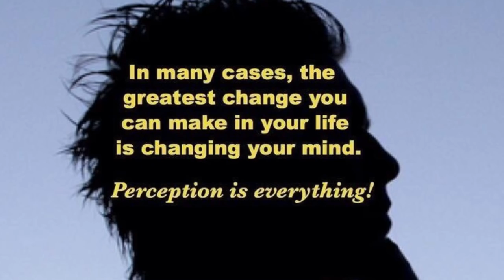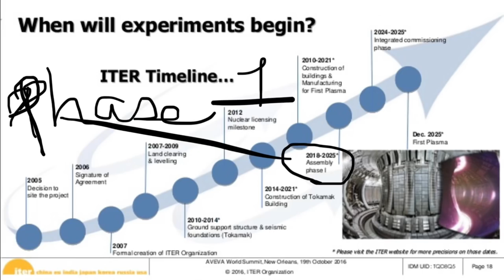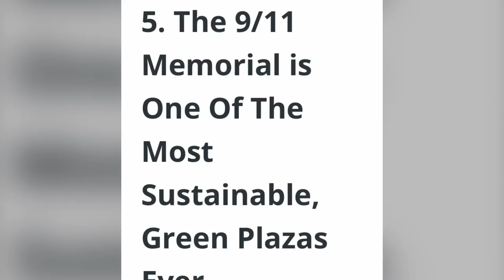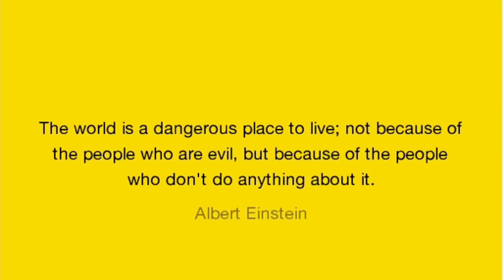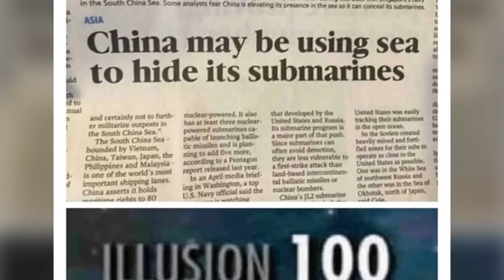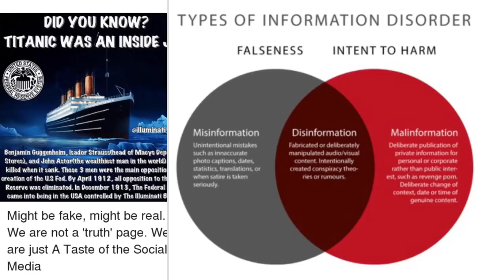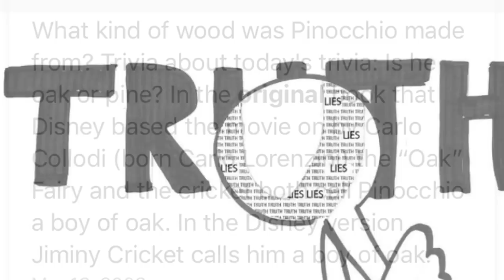Ready to Take A Dive? Information or Disinformation?!?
Here we try to find answers, solutions, and discuss facts from fiction. I really hope you enjoy comedy relief and adventures into the depths of the unknown. While we search for the truth through censorship, and “The Disinformation and Information Campaign created to cause Cognitive Dissonance.”

Can buy me a cup of coffee ☕️

Huge SMILE 😃 and thank you very much to everyone’s support, views, comments, new Viewers, Subscribers, Thumbs up and down. I seriously want a honest, fun, insightful, respectful, diverse YouTube channel.

As a complete amateur trying to become a content creator with my (first week) extremely new YouTube channel my goal is having fun searching 🔎 and finding information while having you with me go down this very windy & deep rabbit hole 🐰🕳...and be entertained while trying to put these HUGE Puzzle 🧩 Pieces together!~🙃~🤐~🤔~🔎...I need your help and others to be actively involved in what we need to accomplish, question, find and hopefully someday travel around the world and truly become the new explorers of all the Disinformation & Information! ~It will take time ⏳⌛️...and EVERYONES help! 🎬I sincerely appreciate all your support & comments!

So please help me and all viewers “Take a dive into the depths of Fact, Fiction and Fairytales!“...🐰🕳🦹‍♀️🦹🏻‍♂️🧜‍♀️🧚🏻‍♂️...

Thank you so much for stopping by my amateur YouTube channel. This is a sample of some things I find interesting to openly and respectfully discuss with fun with a much needed open attitude. 🙃☺️

As requested I’m setting up e-mail, Twitter, Instagram and relevant social media to be contacted. 📧~💻~📝~📫~

Indestructible

Links will be added soon ✅

Copyright:
No part of this video maybe reproduced, distributed, or transmitted in any form, or by any means, including photocopying, recording, or other electronic or mechanical methods, without the prior written permission of Trinity RedorBluePill HiHoKermitTheFrog LLC. For usage permission request please comment on said video and I will respond to your request.